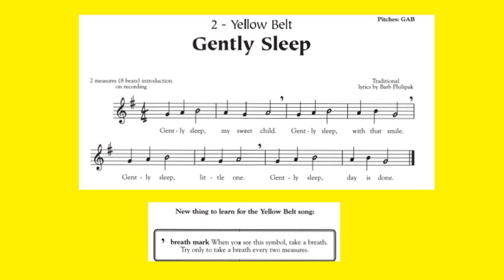2 Yellow Belt Recorder Karate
Playalong